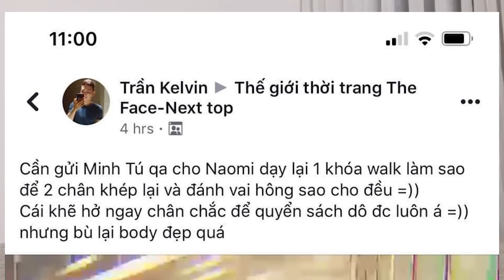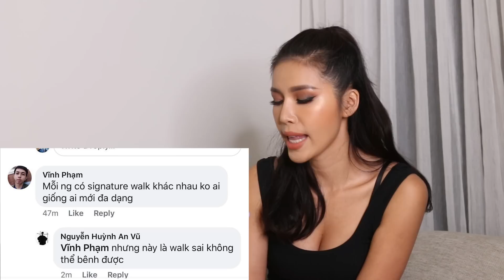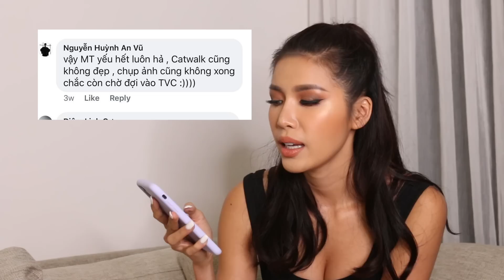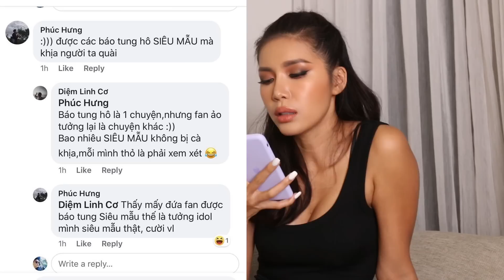MINH TÚ CÀ KHỊA VỚI ANTIFAN, CHỊ TỨC QUÁ MẤY ĐỨA!!! | MINH TÚ OFFICIAL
Hé Lô, xưa giờ Tú không có phải là người hay nằm vùng rồi thấy ai góp ý gì cũng sẽ phản bác. Tuy nhiên, cái gì đúng thì Tú sẽ note lại và nghiên cứu, thay đổi theo hướng tích cực. Nhưng có những điều rất rất rất kỳ cục khiến mình không thể nào chấp nhận được nên Tú quyết định sẽ lên tiềng để chia sẻ cũng như phản biện trực diện với haters.

Video này được quay trước khi Tú được duyệt vào nhóm “Hóng hớt showbiz”. Nhưng Tú cam đoan là mình sẽ thực hiện đúng như lời đã nói. Ở đó, đọc và im lặng, ai góp ý đúng và hợp lý Tú đều lắng nghe và tiếp thu.

Là người của công chúng, Tú hiểu việc sẽ bị so sánh, bị đánh giá nhưng chỉ cần đừng vô lý và quá đáng là được. Chẳng ai là hoàn hảo nhưng ai cũng phải cố gắng để trở thành phiên bản tốt nhất của chính mình.

Peace out,
Minh Tú.